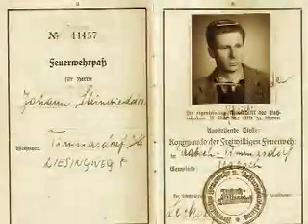Johann Steinwiedder 70zig Jahre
Unser Kamerad und auch langjähriger Kommandant ist 70zig Jahre! Er ist auch mit diesem Alten bei fast jedem Einsatz dabei!